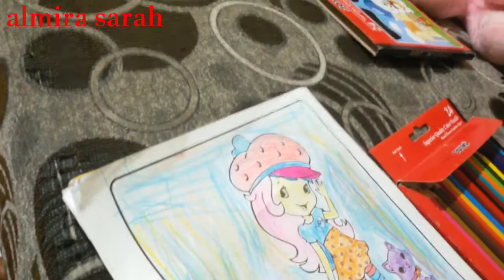"STAY AT HOME" ALMIRA COLORING STRAWBERRY SHORTCAKE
Buku mewarnai (atau halaman mewarnai) adalah jenis buku yang berisi seni garis dimana orang dimaksudkan untuk menambahkan warna menggunakan krayon, pensil warna, pena penanda, cat atau media artistik lainnya. Buku mewarnai tradisional dan halaman mewarnai tercetak di atas kertas atau kartu. Beberapa buku mewarnai memiliki tepi berlubangsehingga halamannya dapat dihapus dari buku dan digunakan sebagai lembaran individu. Yang lain mungkin termasuk alur cerita dan karenanya dimaksudkan untuk dibiarkan utuh. Saat ini banyak buku mewarnai anak-anak menampilkan karakter kartun yang populer. Mereka sering dijadikan bahan promosi untuk film animasi. Buku mewarnai juga dapat menggabungkan aktivitas lain seperti menghubungkan titik-titik, labirin dan teka-teki lainnya. Beberapa buku mewarnai juga menggabungkan penggunaan stiker.